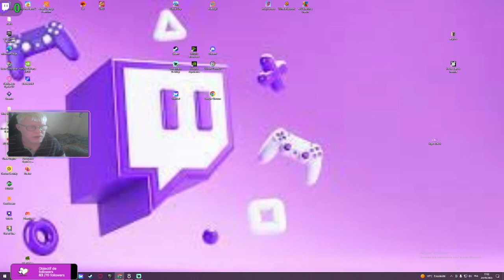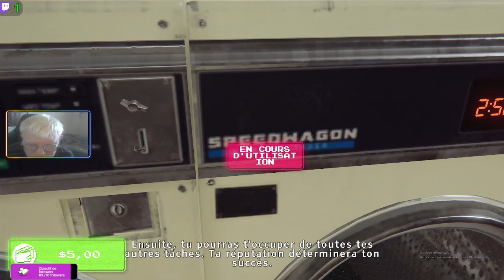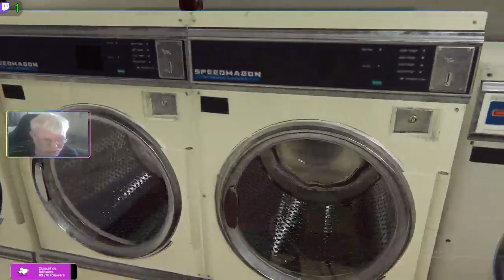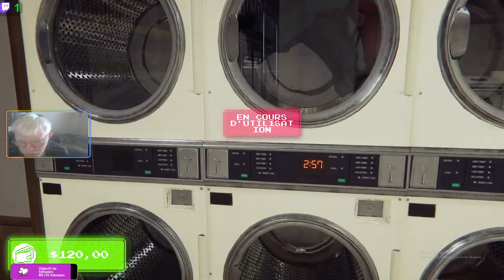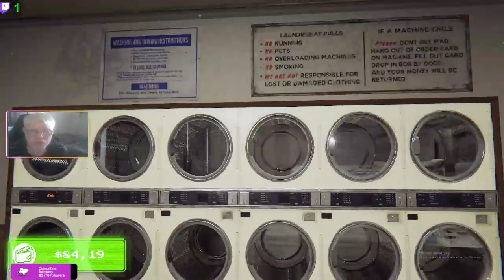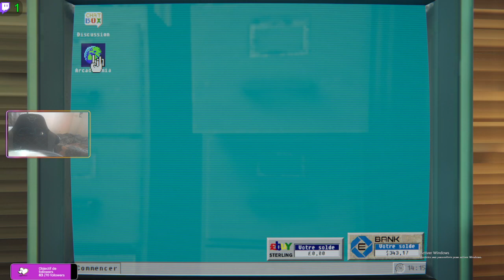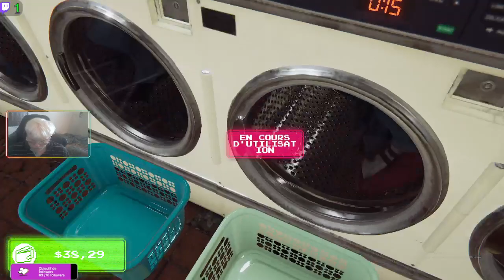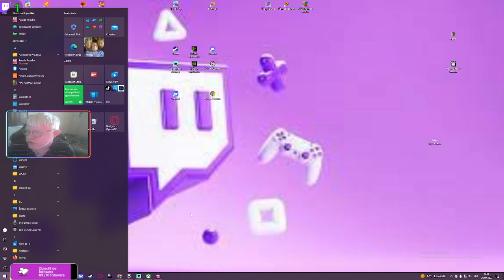Dimanche 24 septembre 2023 -Arcade Paradise session 1/3